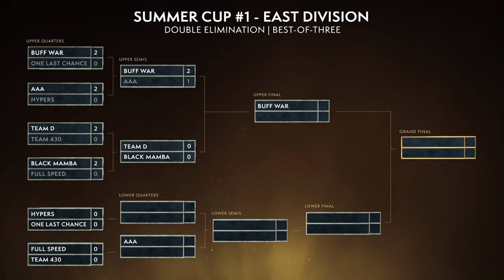I'm Here for Weekly Chest! | Buff War vs AAA | R2 UB | MDI Summer Cup (East) 1 | Match 03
The Mythic Dungeon International (MDI) is a global program that pits the best Mythic Dungeon teams from across the world in a head-to-head race to the finish line! Teams are divided into two Global Divisions, playing against other teams in their division during two seasons throughout the year. The top teams from both divisions will clash twice throughout the year, with only one team taking home the title of Mythic Dungeon Champions!